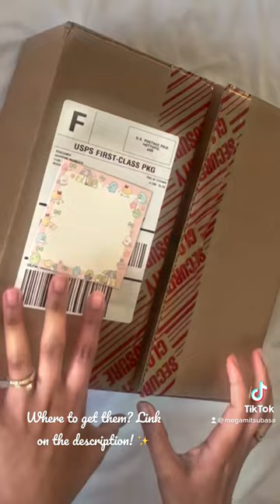Disney Measuring Spoons! 🎀✨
No added charge on you but a 'lil help to me ☺️ Besides, they're so cute! So awesome!! 🥰
If you're a huge Disney fan like myself or who's just basically like cute, princessy things, these are awesome and ai feel so happy just by using them on my kitchen 🥰